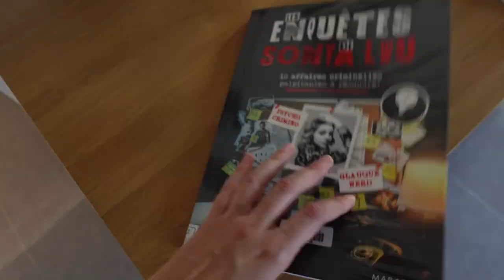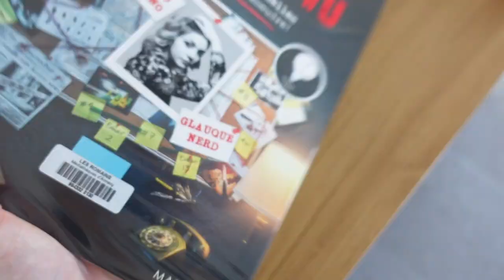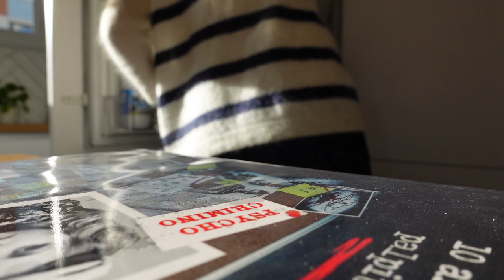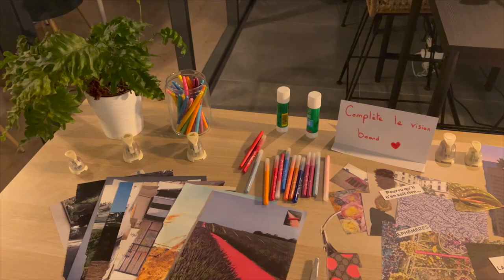VLOGMAS #10 | Encore un recommandé ? ✉️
Liens utiles :

- Les enquêtes de Sonya Lwu*
- Saupoudreuse à sucre glace / cacao*
- Mon livre : un week-end à Annecy*

Je porte :

- un gilet Des Petits Hauts, modèle Daline (ancienne collection)